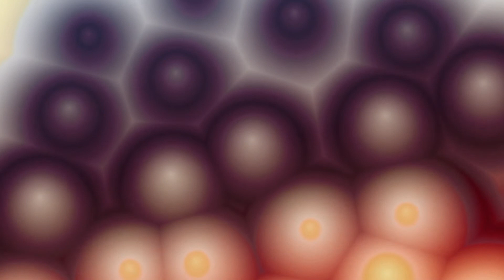CHILL INN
DUB COSMiC REGGAE STYLE